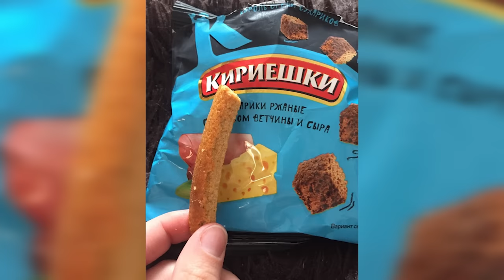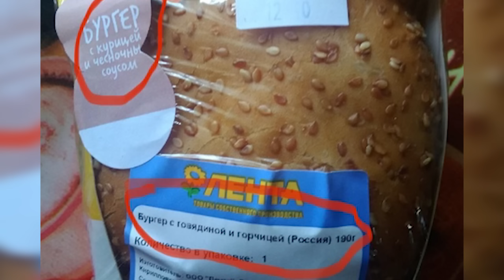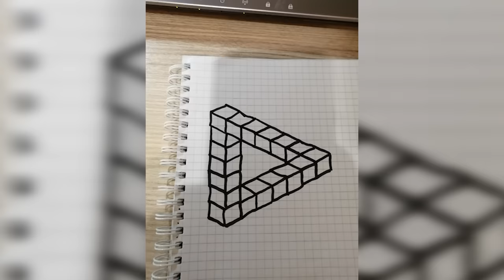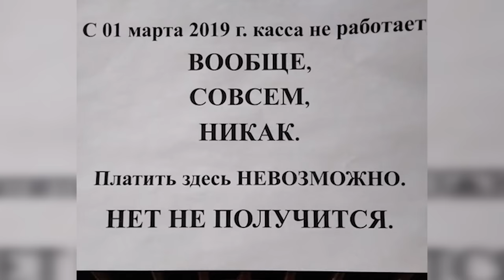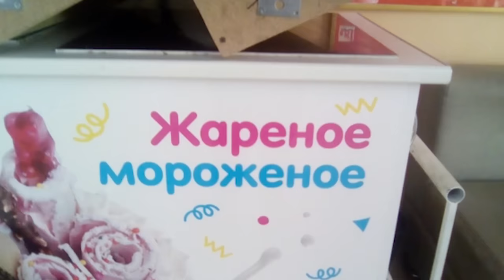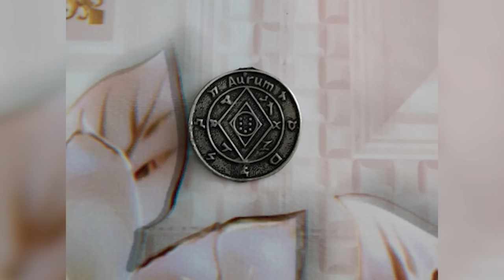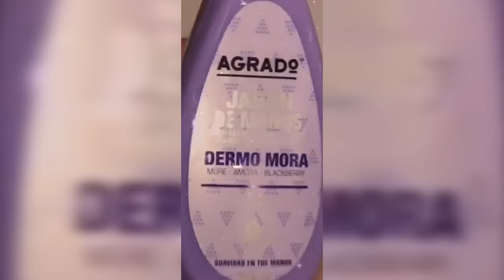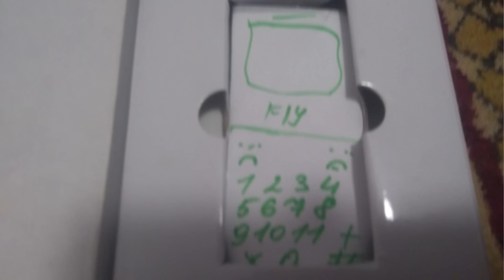Фото подписчиков Фактории (часть 6)